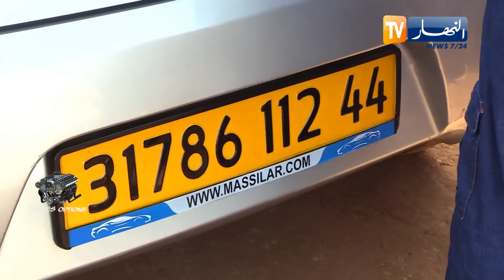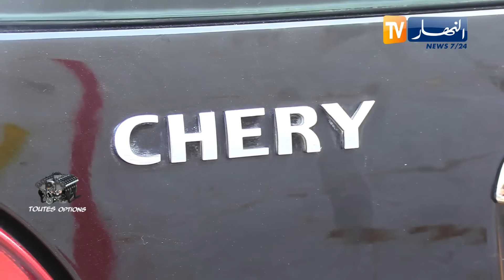برنامج toutes options: أسعار السيارات المستعملة من سوق بوقرة ولاية البليدة